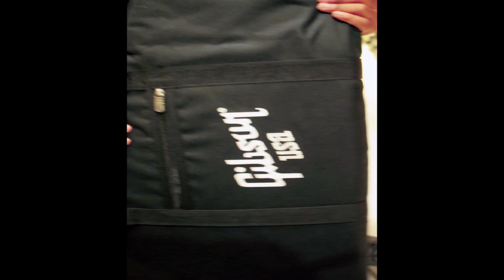Gibson Lespaul LPJ 2014 จากร้าน Music Arms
กีต้าร์ไฟฟ้า Gibson เพิ่มเติม

กีต้าร์ไฟฟ้าทั้งหมด
สนใจติดต่อเรา ^^
Inbox : m.me/musicarmss